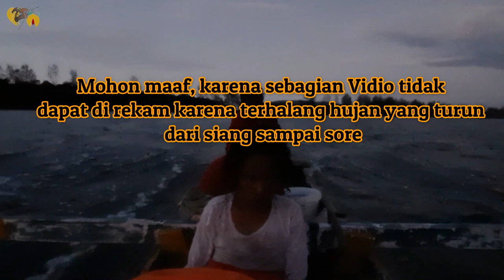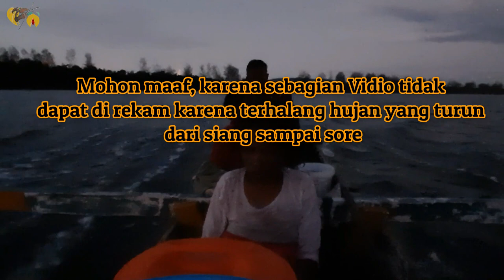Jaring Ikan Tembang (Fishing Nets)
Di vidio kali ini saya akan mengajak teman" menangkap ikan dengan cara dijaring, Ikan yang kita tangkap kali ini adalah ikan Tembang atau Ikan Sardinella adalah nama marga Ikan, anggota suku Clupeidae.Beberapa Spesiesnya di Indonesia dikenal dengan nama Lemuru atau Tembang, ikuti keseruan kami yaaa. !

Peralatan yang di gunakan :
_ HP Samsung A 50 s
_ Mono Pod KJ Star
_ Edit Vidio Filmora 9